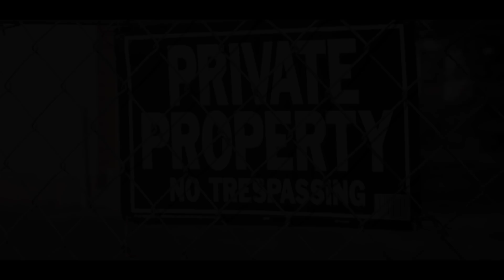N7 & Pwap "Doubt Tha Gang" (WSHH Exclusive - Official Music Video)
Watch the official music video for "Doubt Tha Gang" by N7 & Pwap.